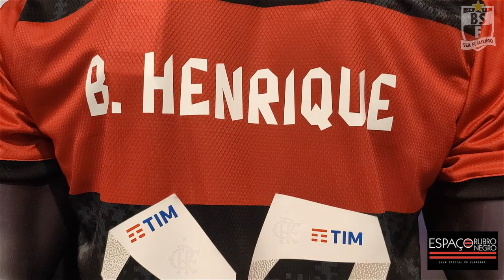TODOS OS DETALHES E ONDE COMPRAR O NOVO MANTO SAGRADO DO FLAMENGO 2021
Confira todos os detalhes do novo Manto Sagrado do Flamengo para a temporada de 2021/2022.